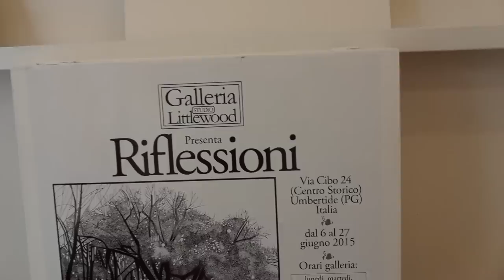Niccone Valley: meet John Littlewood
John Littlewood is an artist based in Umbertide, Umbria.